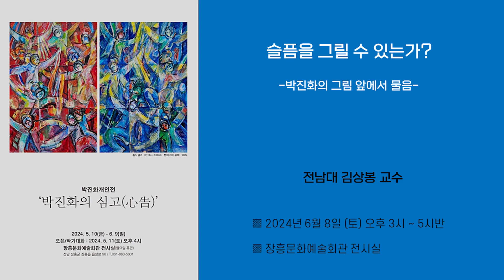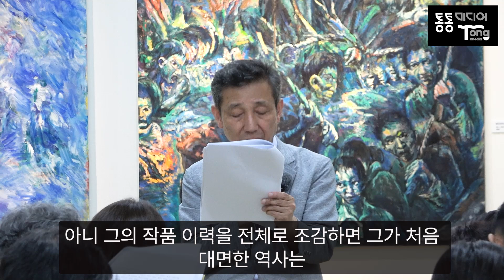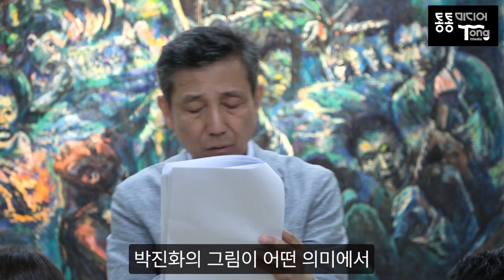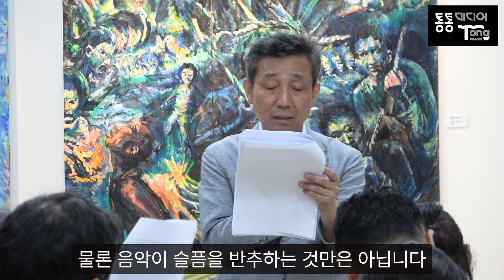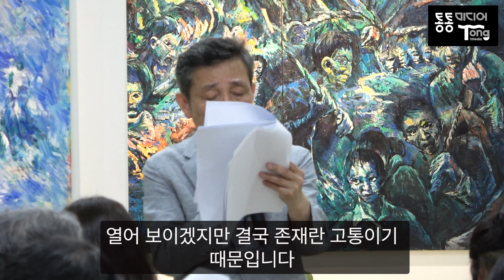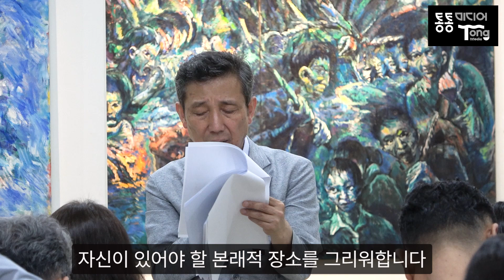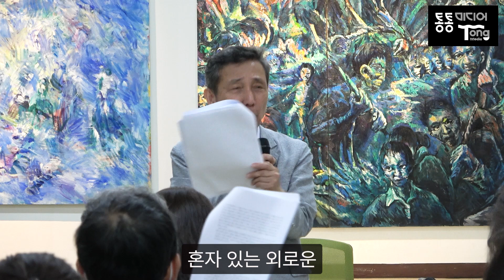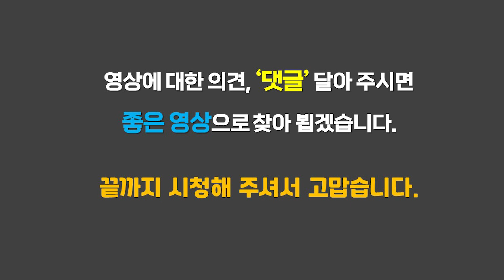슬픔을 그릴 수 있는가? ·· 박진화 미술론 [철학자 김상봉, 화가 박진화를 말한다] (전체 영상) 박진화의 그림 앞에서 물음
지난 6월 8일 토요일 오후 3시부터 전라도 장흥문화예술회관 전시실 「박진화의 심고」 전시회에 전남대 김상봉 교수가 화가 박진화 특강 “슬픔을 그릴 수 있는가?”를 50여 명이 참석한 가운데 오후 5시반까지 강의와 질의응답을 뜨겁게 이어갔습니다.

00:00 박진화 인사말
04:38 1.김상봉 시작하는 말
13:44 2.색채와 형상의 어긋남
24:28 3.미술과 역사
39:30 4.고통과 역사
50:43 5.슬픔을 그릴 수 있는가
01:01:01 6.형태와 파동 사이에서
01:05:16 7.눈동자 없는 얼굴
01:11:42 8.물아일체와 분단 현실
01:17:59 9.그리움의 그림
01:24:50 10.다시 눈에 대하여
01:29:30 11.김상봉 맺는말
01:35:19 박진화 소감
01:43:34 질문1.묶인바다
01:50:27 질문2.그림을 듣는다
01:56:33 질문3.회화의 힘
02:01:35 질문4.좋은그림
02:11:21 질문5.새 비평관점
02:15:21 박진화 마치는 인사

[영상은 모두 통통미디어에서 제작되었습니다]